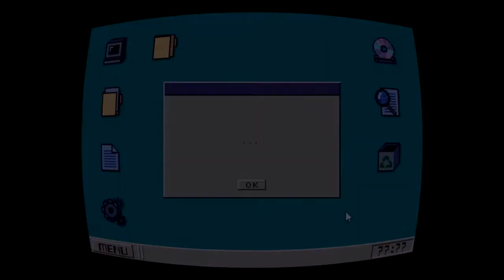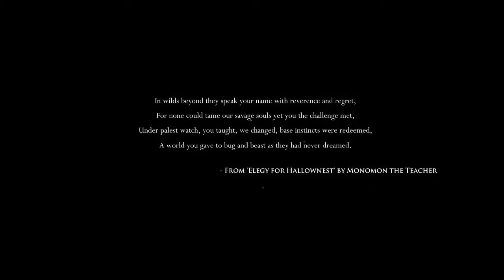STEEL YOUR SOULS-Hollow Knight:Steel Soul Mode [Episode 1]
Noah begins his long journey through the steel soul mode of Hollow Knight. Will he fail miserably or surpass all expectations?

Shoutouts to Vonyco for the awesome art and music!